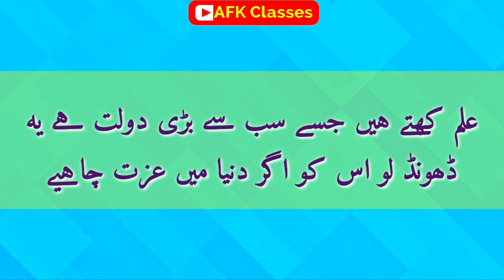youm e taalim par shayari | Ilm par ashaar | education day poetry in Urdu | تعلیم علم پر اشعار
علم و تعلیم کے لئے بہترین اشعار کا مجموعہ ۔
best poetry on education in Urdu ۔

اُردو